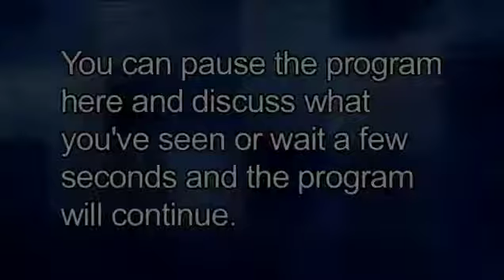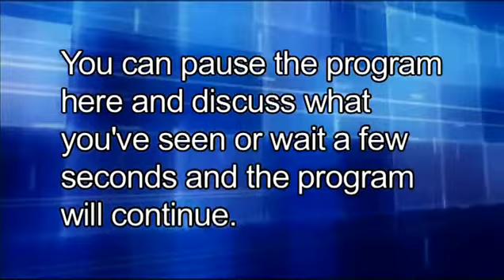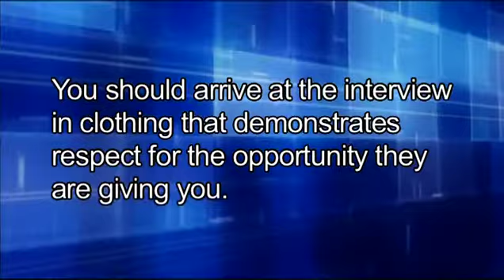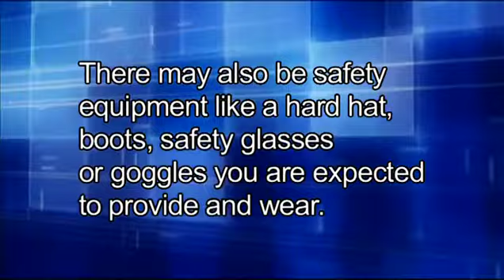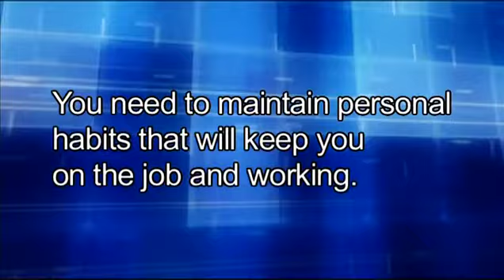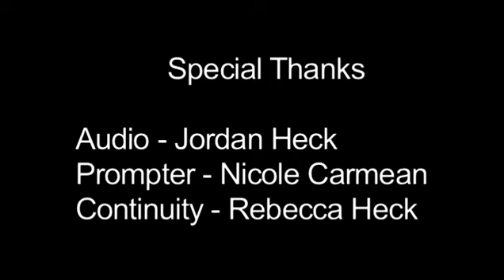Dress And Groom For The Workplace Group